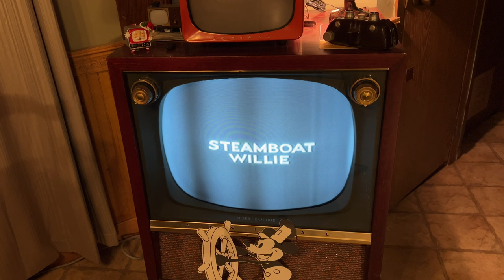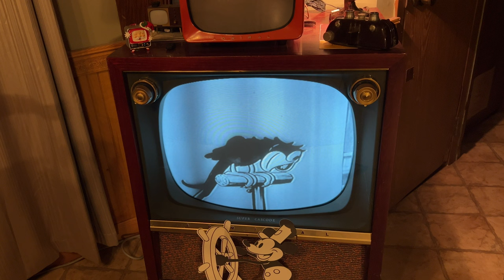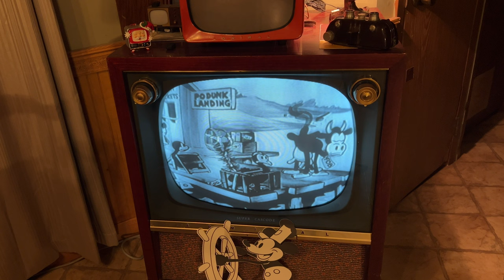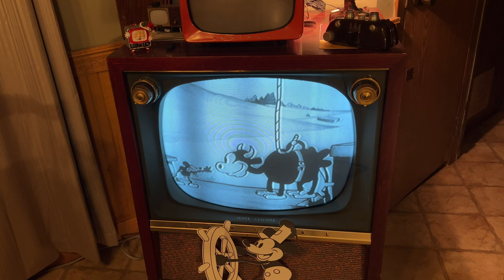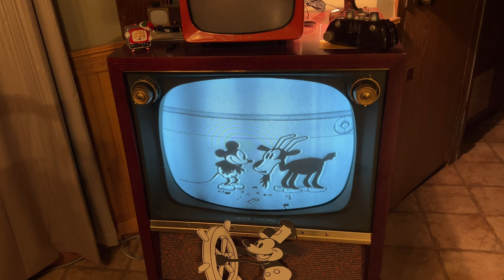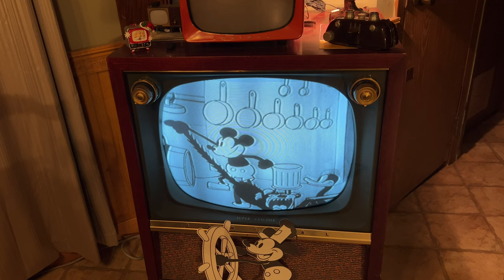Steamboat Willie (Public Domain) on a 1950s TV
(Which is one of a thousand reasons why the Content ID system is fatally broken and continuously being exploited every which way possible...including random people claiming old and popular uploads as their own works to collect royalties or force license fees. /rant)